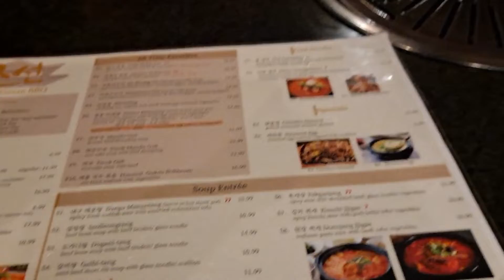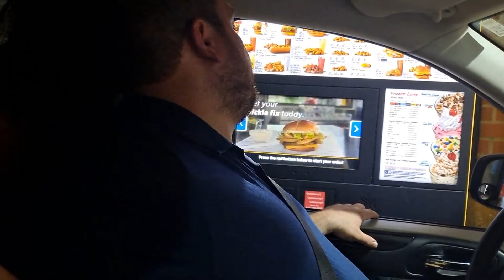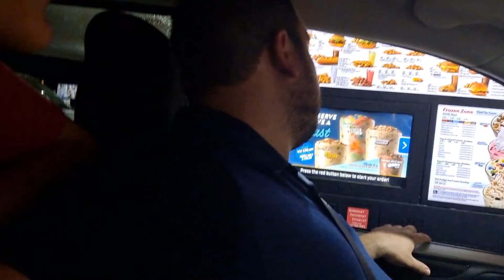Celebrating Anniversary and Family bonding day.